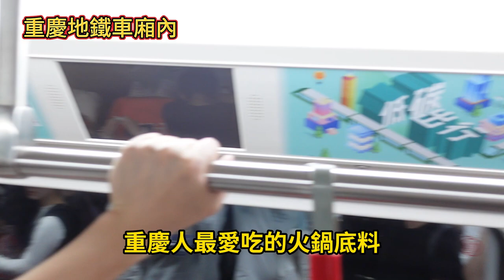成都東站＃&重慶地鐵車廂內都是人潮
大陸自由行高鐵成都東站&重慶地鐵車廂內都是人潮